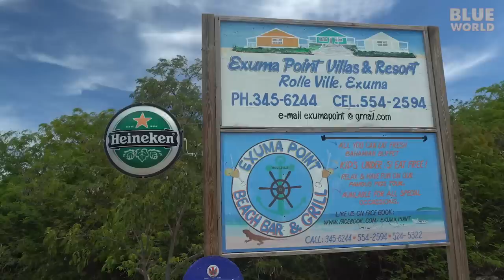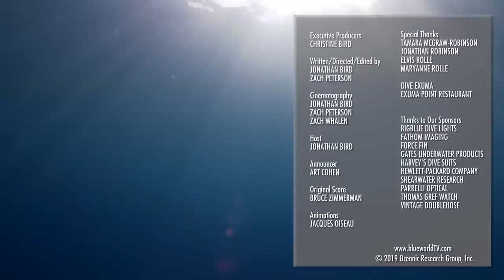Mystery Cave and Swimming Pigs (The cave goes under the island!)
In the Exuma Islands of the Bahamas, Jonathan and Cameraman Zach explore an ocean cave that extends under an island!  And they visit the famous Exuma swimming pigs while they are there!

WARNING!  Cave Diving is extremely dangerous and should only be undertaken by divers with the proper equipment and training.  The dive team that produced this video is fully cave certified with years of experience.